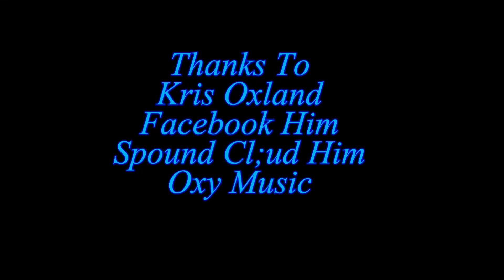The Music Of Kris Oxland Re Mix 2015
First Recorded in 2014 the video is a re mix. Kris is based in Plymouth Devon UK and can be found on facebook Kris Oxland as well as soundcloud Kris Oxland